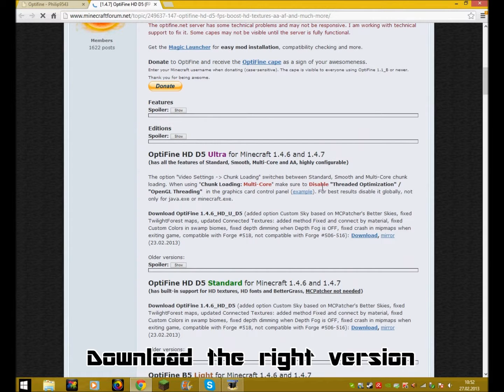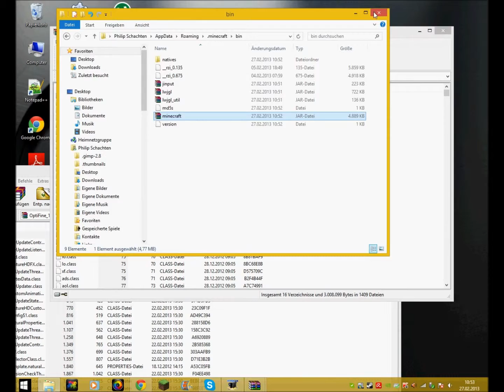Optifine installation [1.4.7]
In this video you will learn how to install Optifine for Minecraft
Make sure you backup your minecraft.jar before installing any mods.

In diesem Video wirst du lernen, wie man Optifine für Minecraft installiert.
Erneuer deine minecraft.jar Datei, bevor du mods installierst.